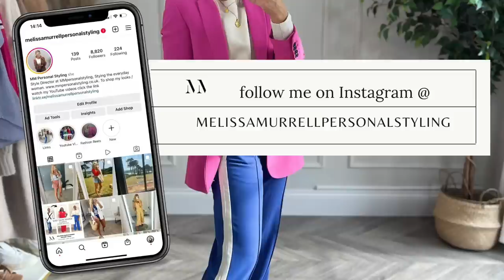Cornwall holiday Oufits - heatwave to rain with Personal Stylist Melissa Murrell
The UK Links are below. The American and Australian links are in the first comment box and ALL links can be found on my

FOR REFERENCE I’M

A UK Size 8-10 (USA: 4-6, EU: 36-38)
5ft 3.5 (ish) = 161cm

OUTFIT 1
Adanola gym pants
Adanola gym top
H&M Cream Jumper
Veja Trainers white or navy
Dryrobe black
Dryrobe cheaper alternatives

OUFIT 2
River Islands Shorts
River Islands matching top
Arket linen shirt
Gladiator sandals
H&M Cream Jumper

OUFIT 3
Orange Swimming costume
White linen shirt
Denim shorts;
Anine Bing Bag

OUFIT 4
Pink jacket
Jeans (Mother)
Jeans (cheaper alternative that I also wear)
Gladiator sandals
Espadrille trainers

OUFIT 5
White dress (sold out but still in stores). Alternatives
White dress
White Me&Em Dress or cheaper version
Boden raffia sandals
Straw bag (similar)

OUFIT 6
Arket linen shirt
Arket linen shorts
Black bikini

OUFIT 7
H&M Zebra jumpsuit
White bomber jacket (similar)
Stick on bra
Amazon shoulder bag

OUFIT 8
Adanola gym pants
Adanola gym top
H&M Grey jumper
Joules raincoat (similar)